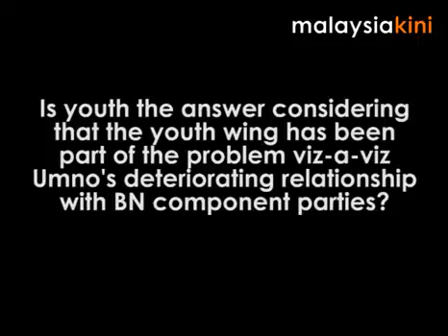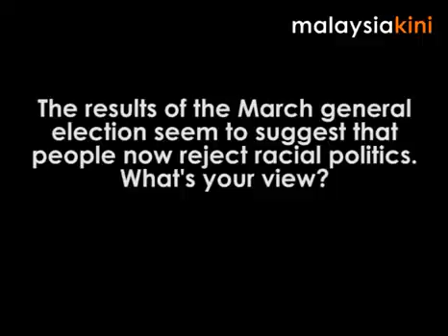Nur Jazlan on generational change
Jazlan explains on why UMNO needs change its perception towards change